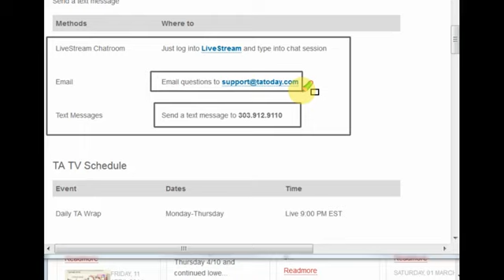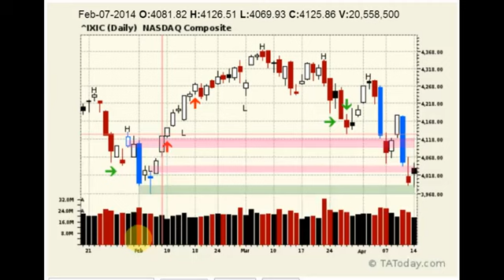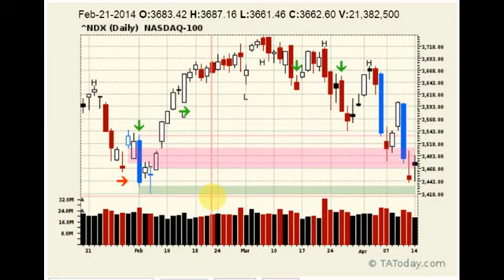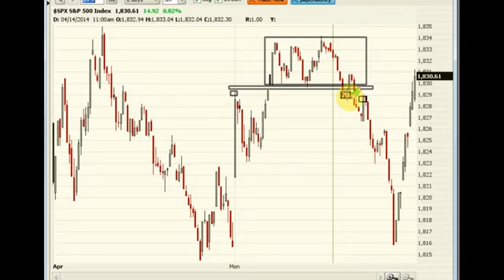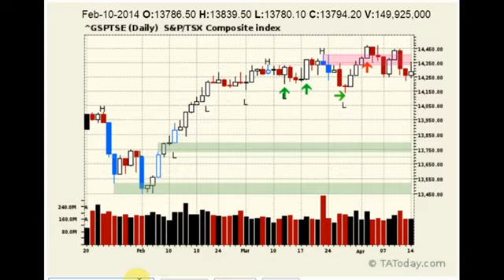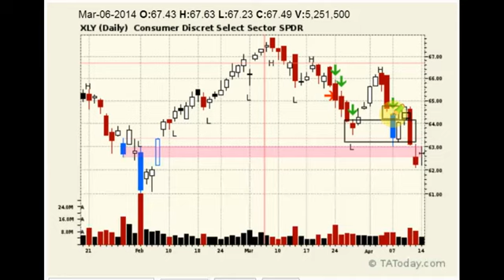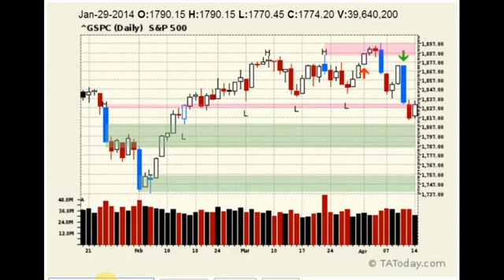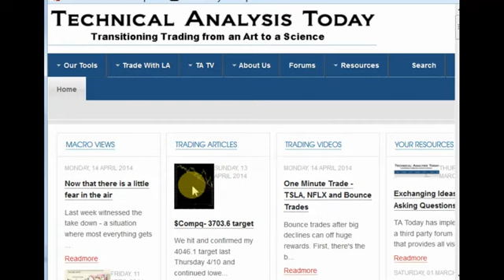Daily Technical Market Analysis Wrap for April 14, 2014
So the bounce does get underway as was called out as the higher probability on last night's Wrap. L.A. says to expect it to continue although it is likely to be bumpy on the way up. The next set of tests will be the retest/regenerate sequences on the Russell and S&P 500 on their bounces and that's where we will learn more.